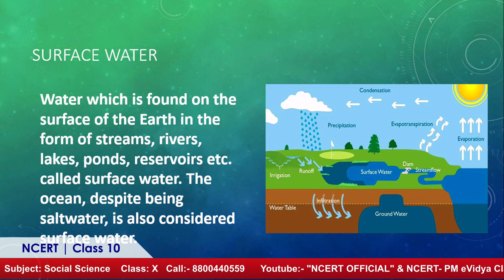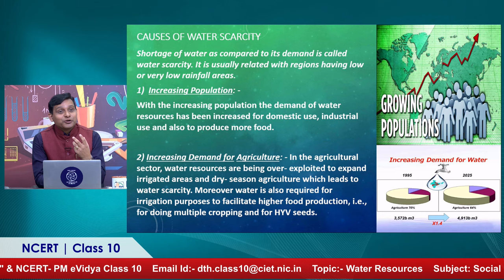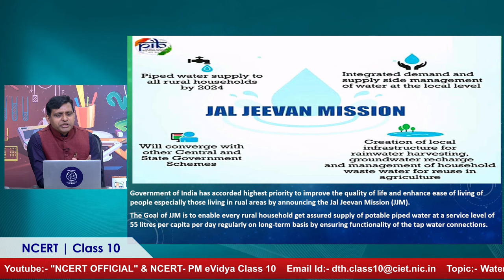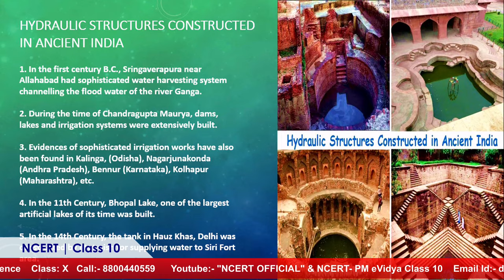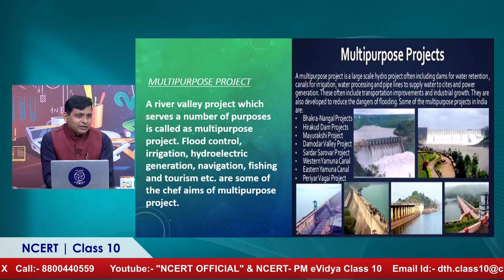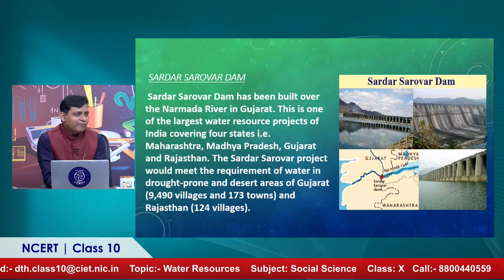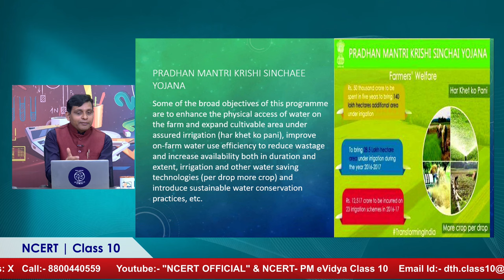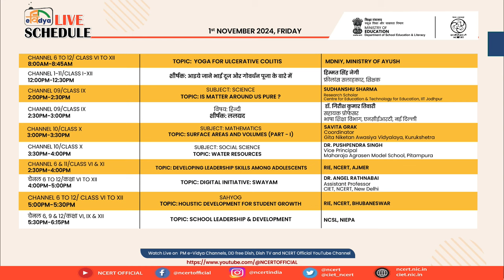Live Interaction on PMeVIDYA : Water Resources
Water Resources
Subject: Social Science     Class: X

Sahyog Session
Mon-Fri                                             5-5.30pm

The programs can be viewed on:
1. DD Free dish channel 2022 to 2033 ( PM eVidya  Class 1 to  PM eVidya Class 12)
2. Zee Dish TV Channel 950
3. Jio TV App
4. ‘NCERT OFFICIAL’ YouTube Channel